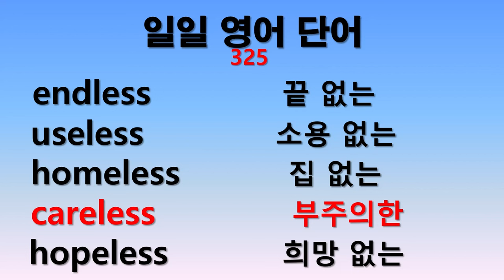일일 영어단어 325